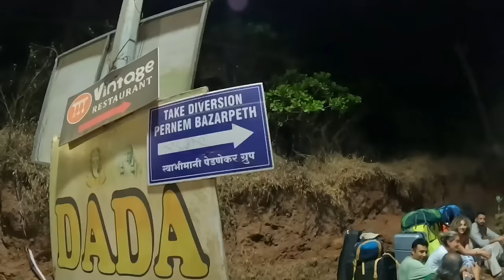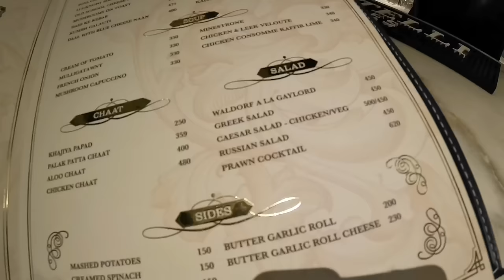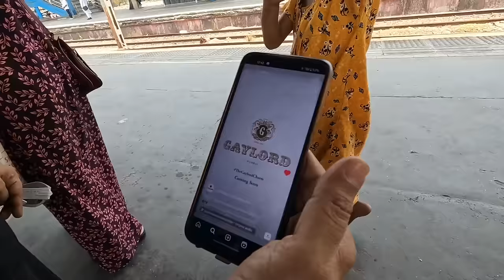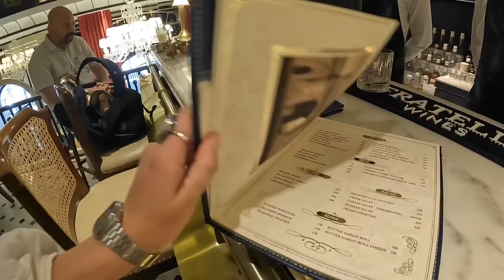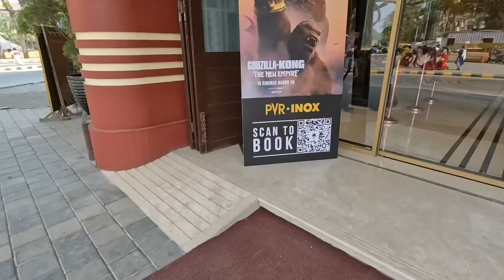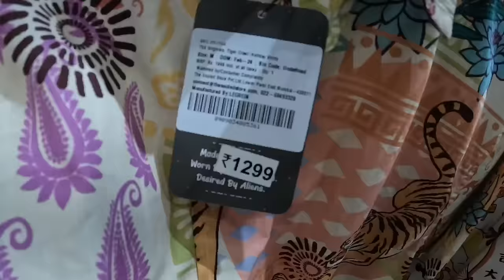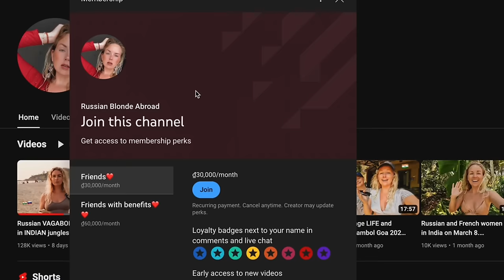Solo FEMALE traveling to MUMBAI 🇮🇳 Night bus, local train and kind INDIAN people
I went to Mumbai from Arambol by night sleeping bus Intrcity and it was safe and good. I had 2 days to explore the city, but nothing went as planned, just more interesting though.
Thank you for your comments and likes. If you want to support and learn more about my personal life and current location:
Become my favorite Member on YouTube😎

My name is Tatiana. I was born in small town in Siberia. I started to travel 13 years ago and became full time blogger one year ago. I'm professional photographer and non-professional, but beautiful model.